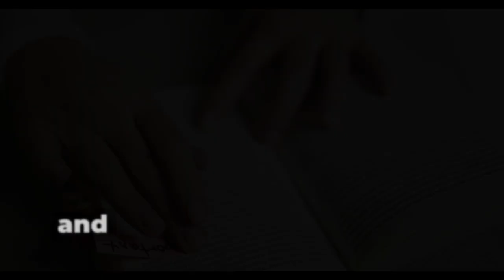The Secret Weapon Business Owners Haven't Considered To Elevate Their Brand | Anna David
Join us in Austin in May to take your life to the NEXT LEVEL

Anna David is a New York Times bestselling author of eight books and the founder and CEO of Legacy Launch Pad Publishing.

A three-time TEDx speaker, Anna has appeared on Good Morning America, Today Show, The Talk, Hannity, Attack of the Show, Dr. Drew, Red Eye, The CBS Morning Show, The Insider and numerous other programs on Fox News, NBC, CBS, MTV, VH1 and E.

In this episode, we cover:
🔑 The Goal of Self-Publishing
🔑 Taylor Swift's Success Formula
🔑 Connecting and Authenticity in the Thought Leadership Space
🔑 Writing and Publishing a Book

Tribe of Millionaires Podcast by GoBundance is the podcast for healthy wealthy generous people who choose to live epic lives. Each week we connect with featured guest and GoBundance members to bring you the best in our community.